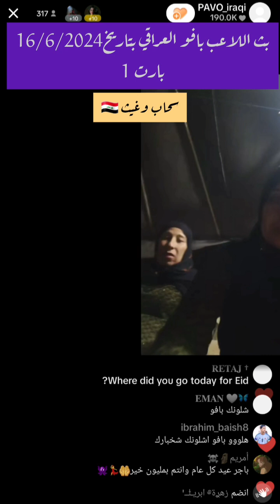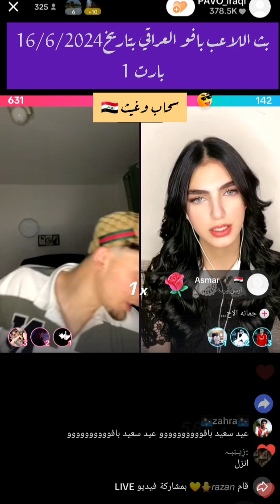بث اللاعب بافو العراقي بتاريخ16/6/2024 بارت1😊😊 أشترك بالقناه ليصلك كل جديد 🔥🔥